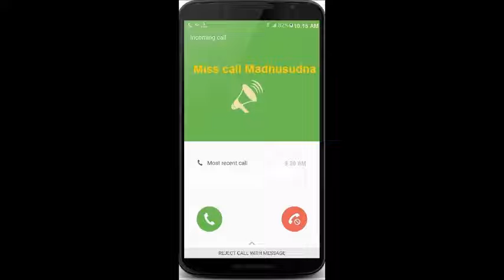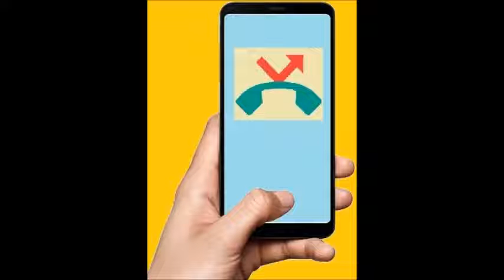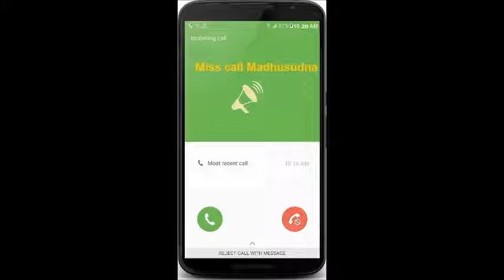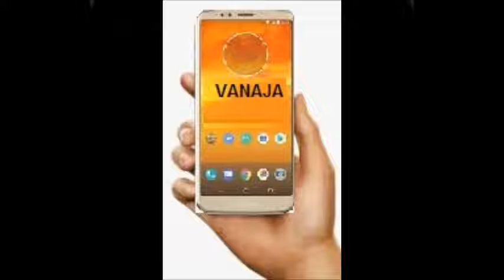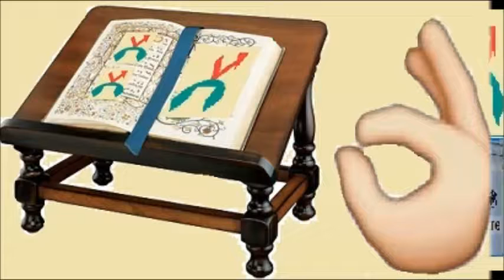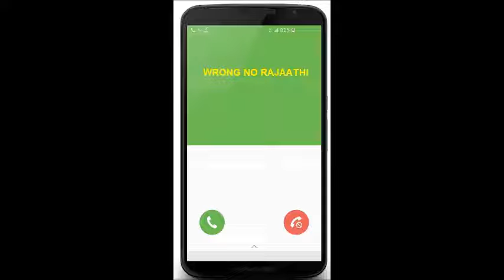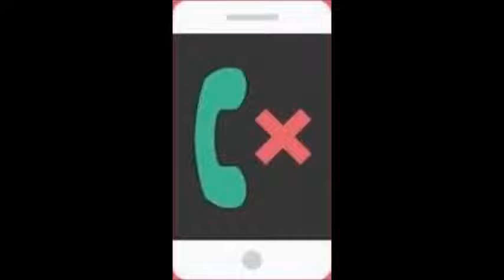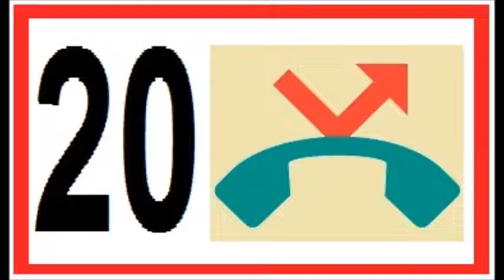SHESHAMMA SHELLAMMA KATTE NO.29